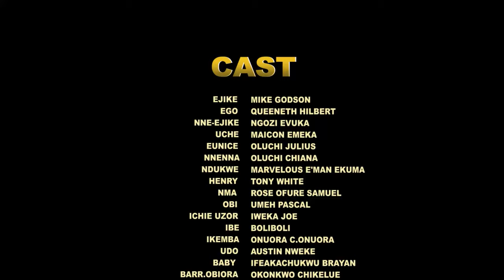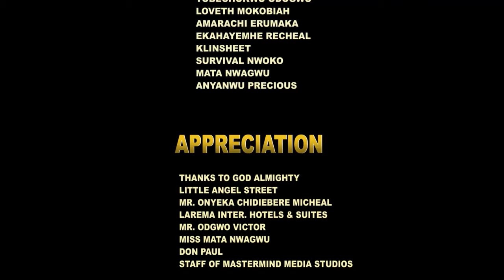How The 40 Years Single Lady Every Body Laughed At Met A Billionaire That Fell In Love With Her